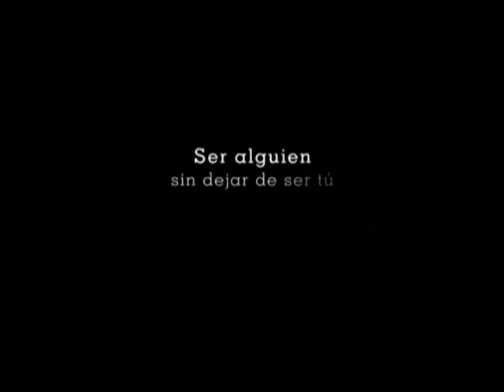Diseño industrial Anáhuac Puebla